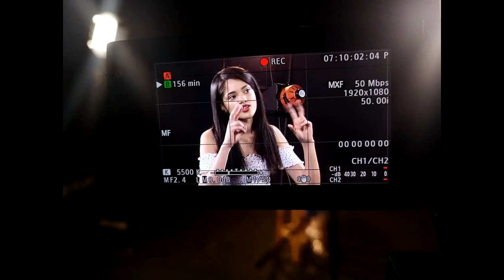A Walk with Mel with Beata Green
A beautiful conversation with the intelligent Actress, Public Speaker & Entrepreneur who is known for playing the role of Kim in Arendsvlei. We get the inside scoop of this beautifully talented lady and at the same time inspired by it. So sit back relax and enjoy as she shares her journey with us.